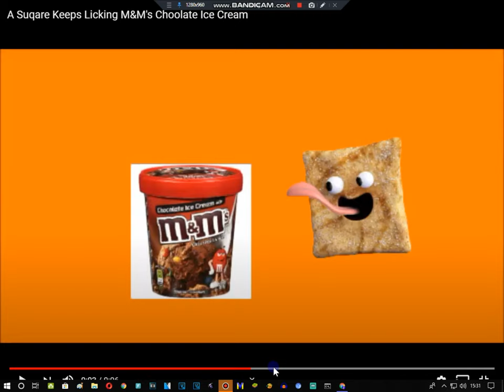A Suqare Keeps Licking M&M's Choolate Ice Cream REMAKE